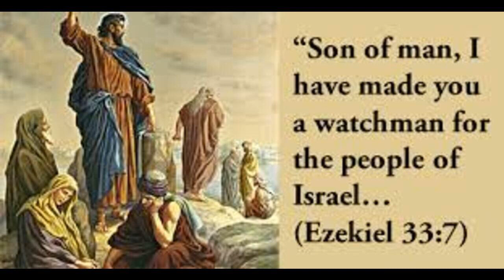You are a watchman/woman : Tamil Homily for Sunday 23 A at Shivajinagar Basilica, Bangalore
Bishop Rayappan Arulselvam, Diocese of Salem, India